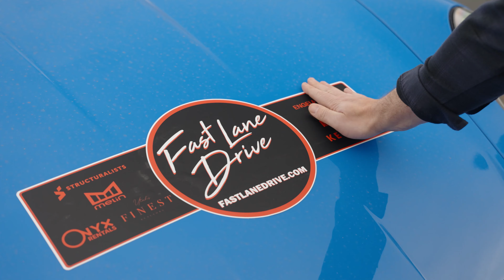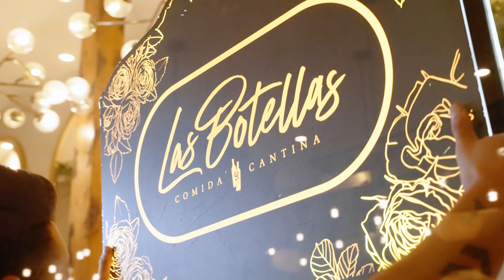Supercars and Helicopters drive together in Utah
This should not be qualified as your casual sunday drive. Here at Fast Lane we thrive to create unique experiences for our members and partners. The Utah chapter sourced a helicopter escort to drive with us which will forever remain in the memory of who joined us on that day. But do not be worried, we always put together experiences that money cant buy in order for our members to feel truly special.